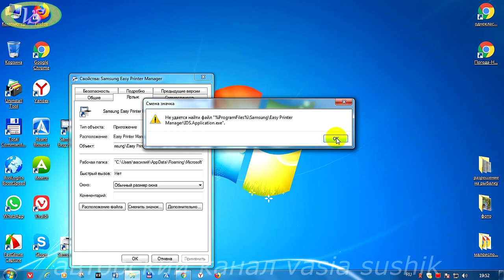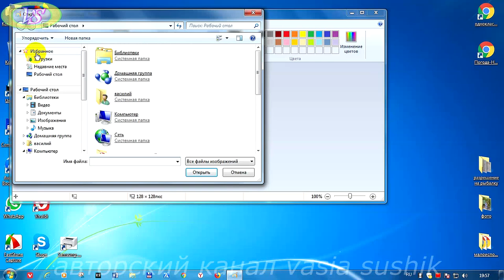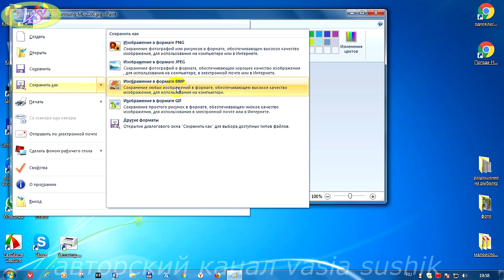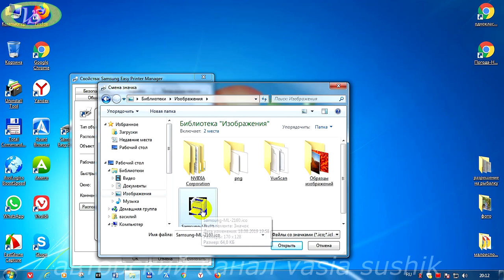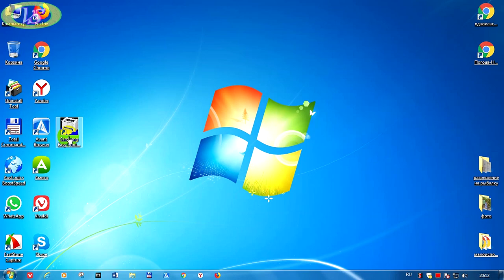Как поменять значки на рабочем столе на свою картинку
Как поменять значки на рабочем столе на свою картинку смотрим видео.Также просмотрев  это видео мы научимся как изменить размер картинки в пикселях,как изменить значки на рабочем столе и многое другое.Кому это интересно то смотрим видео до конца и выбираем нужное для своей работы.Часто бывает,что не нравится нам ярлык на рабочем столе и мы не знаем как его сменить.Многие и не знают,как поменять значки на рабочем столе на свою картинку для улучшения работы с ярлыками. Надеюсь,что здесь сложного ничего нет и каждый кто желает сменить значок ярлыка на свою картинку или сменить значки рабочего стола подстраивая их под себя с легкостью это проделает сам.Изменить размер картинки в пикселях для любого формата это тоже подойдёт,если до конца просмотрим видео .Как поменять значки на рабочем столе на свою картинку делаем это на свое усмотрение.Удачи!